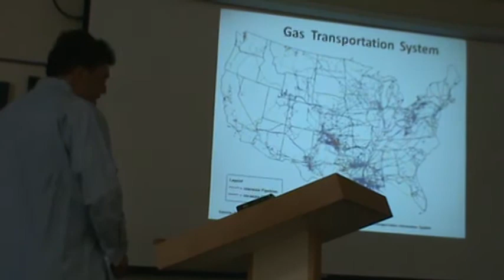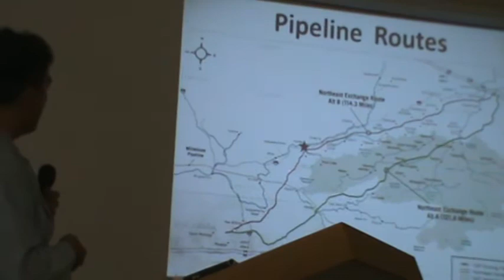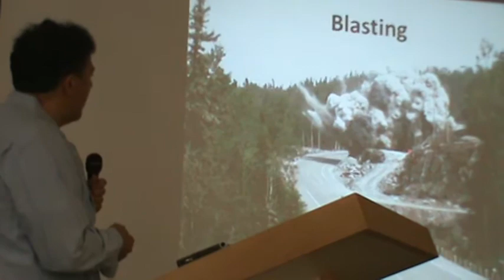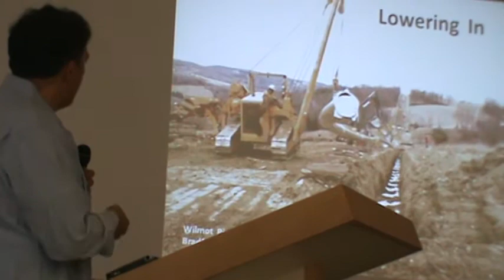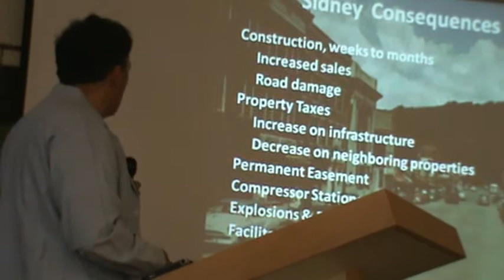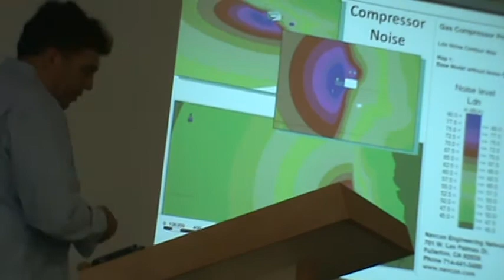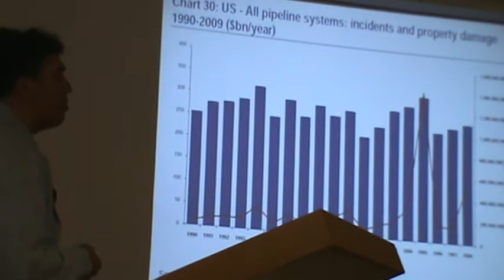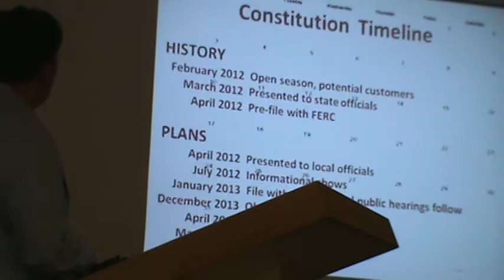Constitution Pipeline Presentation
By Brian Brock, geologist.  Taped 5-24-12.  At Sidney Library, Sidney, NY.. Discussing Pipeline construction and the Constitution Pipeline coming in from Susquehanna County,
Pa. into Schoharie County, NY..